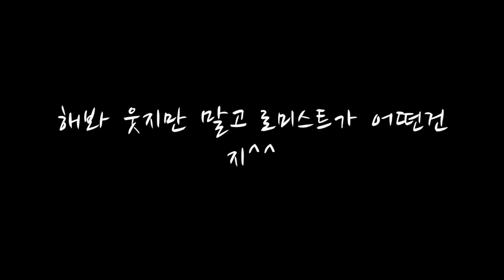LOMILOMI MAUI The one who enjoys the Muse with Ellie is the real one.엘리와 함께한뮤즈 즐기는 자가 바로 진짜지!!